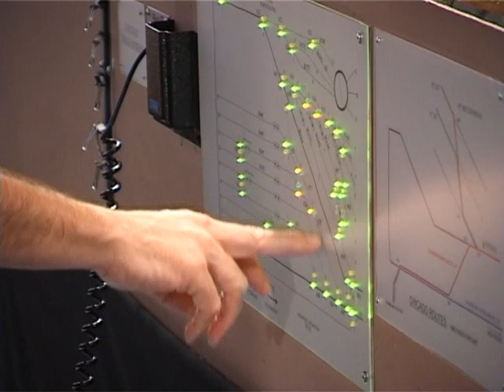JSVideo vintage 4x3 Film. H0 Gary Hoover 2nd Layout. AT&SF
fantastic 2nd H0 layout of Gary Hoover reflecting the ATSF in California. Filmed in PAL DVCAM May 2007